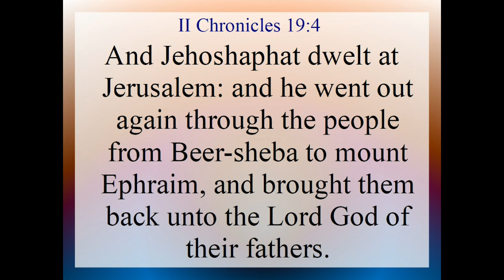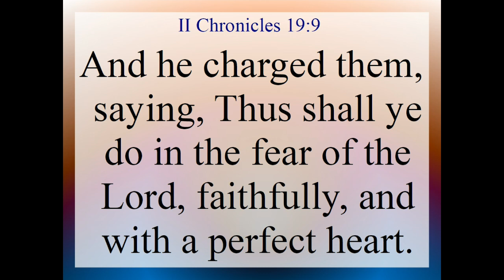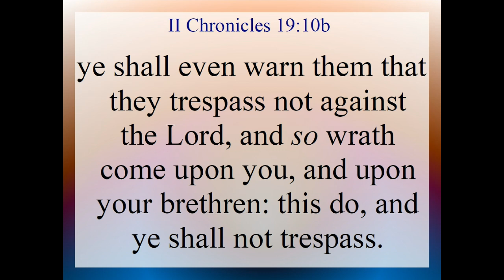II Chro 19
II Chronicles 19. Text and Audio is from the King James Version of the Holy Bible.